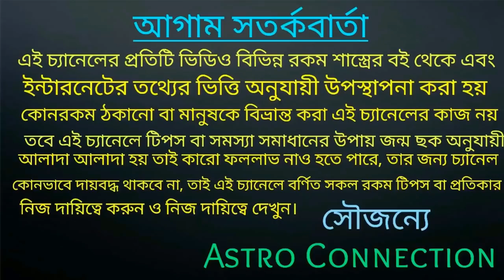বৃশ্চিক রাশি এপ্রিল মাসে লোহায় হাত দিলেও সোনায় পরিণত হতে চলেছে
বন্ধুরা এই ভিডিওতে আমি বলেছি বৃশ্চিক রাশির জাতক-জাতিকারা লোহায় হাত দিলেও সোনায় পরিণত হবে এই এপ্রিল মাসে তাই এই মাছটি আপনাদের জন্য খুবই শুভ বার্তা নিয়ে আনবে

আমার দ্বিতীয় চ্যানেলের লিংক